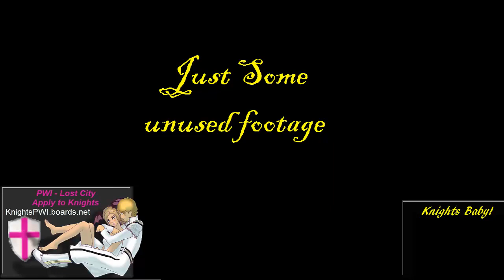Knights Life Be Like Ooooh Aaahhh~ (PWI PvP)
This is just some unused footage I had laying around.
I am going to pump out a bunch of videos using the footage I already have before starting to record new videos.